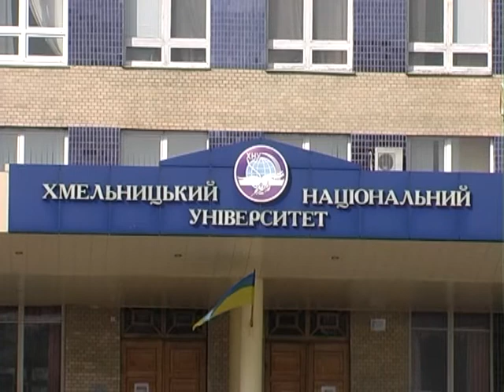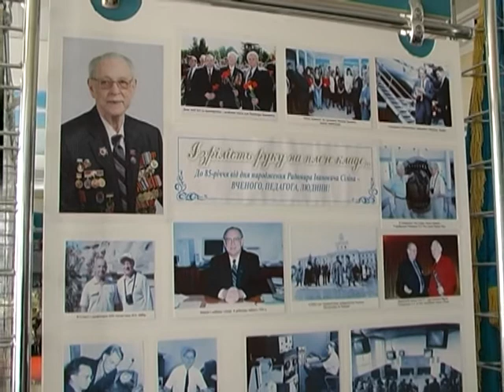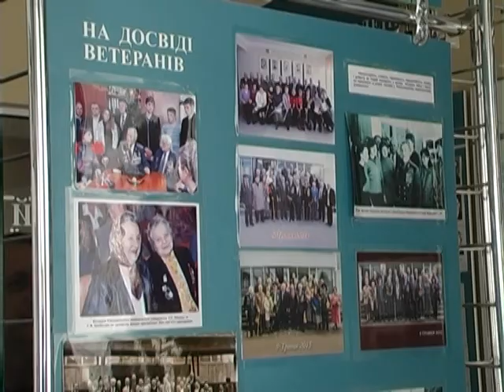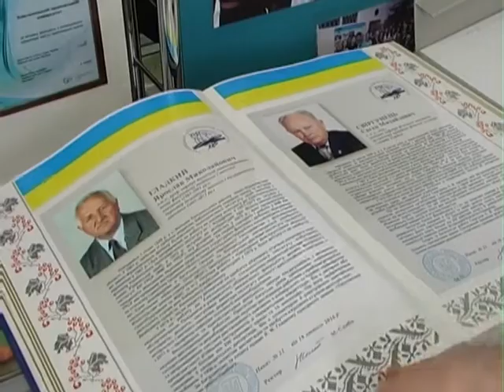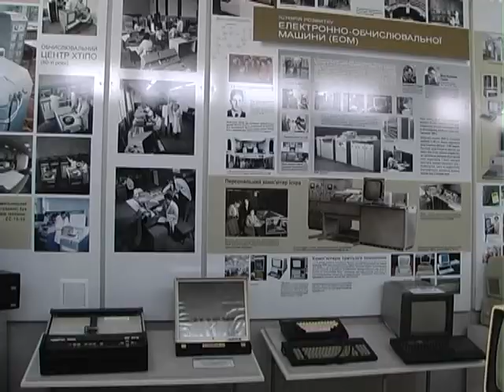Вулиці рідного міста (Південно-західний район) 29.03.17